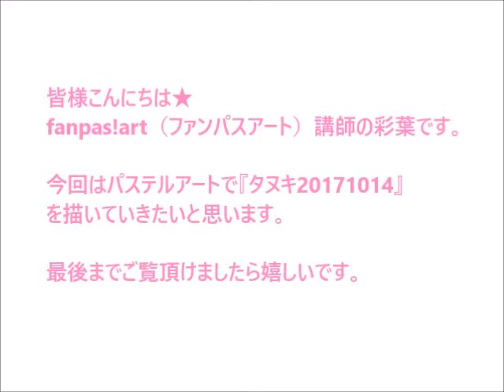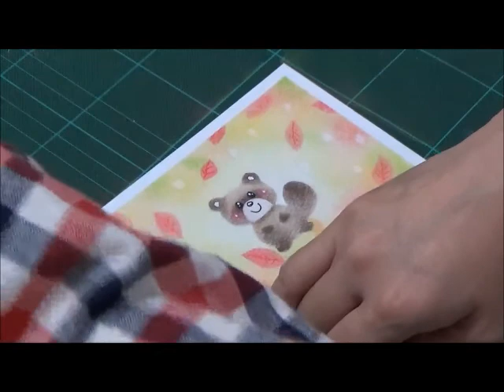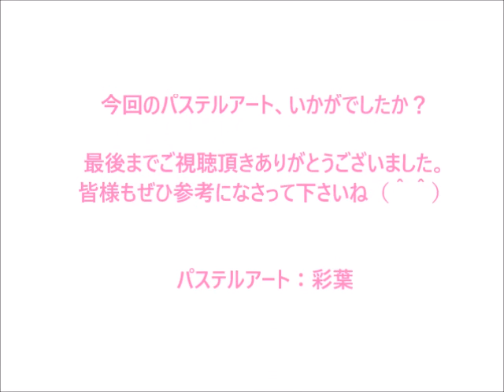パステルアート075「タヌキ20171014」の描き方 100均パステルでチャレンジ！楽しく描こう★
狸の表情を変えたり数を増やしたりして楽しんでみて下さいね。